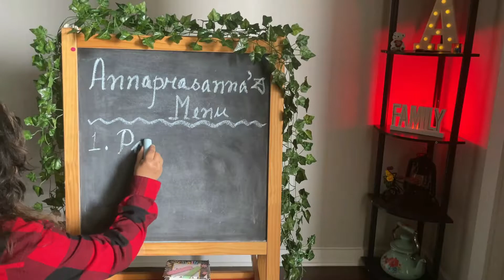Assamese Annaprasanna Recipes | Assamese Youtuber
Assamese Annaprasanna Recipes